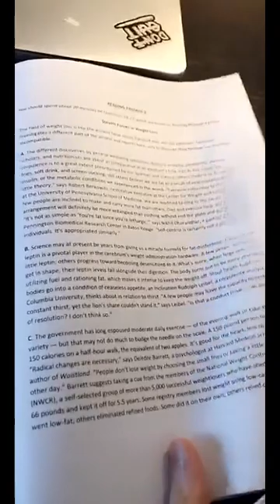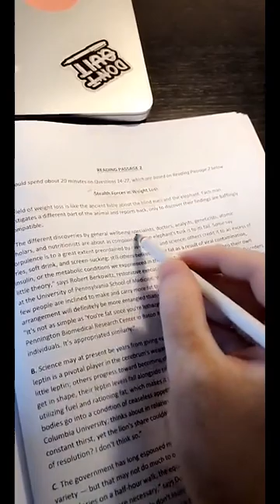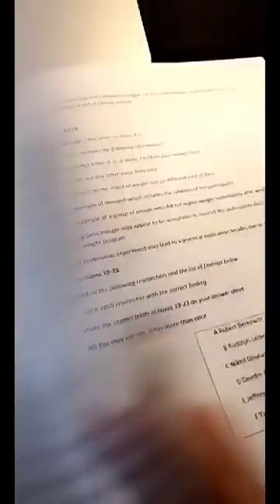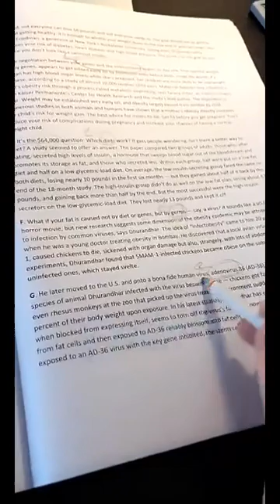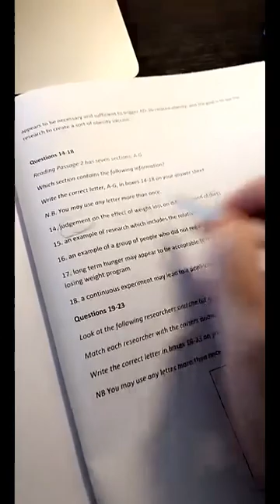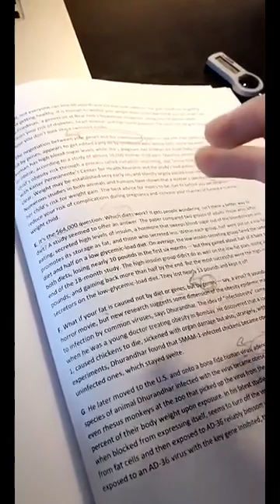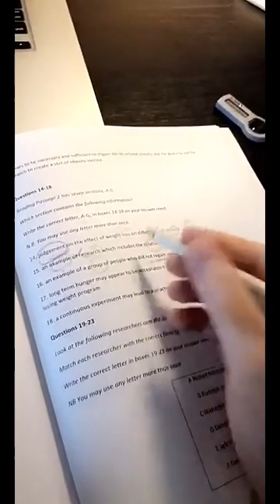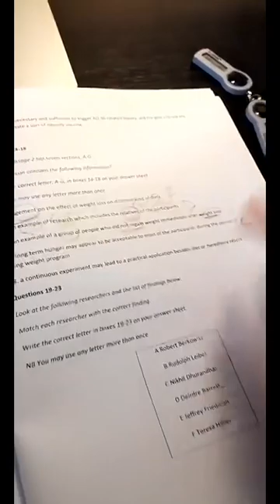حل عملي لسؤال Matching Paragraph في الايلتس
شرحت اليوم مثال عملي لسؤال توصيل هذي المعلومة موجودة في اي فقرة
معاك عبدالرحمن حجازي تجربتي كانت طويلة وصعبة، بدأت من مستوى مبتدئ في اللغة الانجليزية ومن درجة ٣ وصلت لدرجة ٨ في اختبار الايلتس وقررت بعدها انه راح اخدم١٠ مليون شخص بتجربتي وهنا بشاركك الخلاصة من القلب